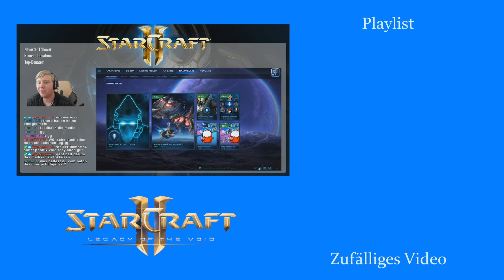WTF??? - Starcraft 2: Legacy of the Void Ladder Live #54 [Deutsch | German]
In dieser Serie mache ich die Starcraft 2-Ladder im Livestream unsicher.